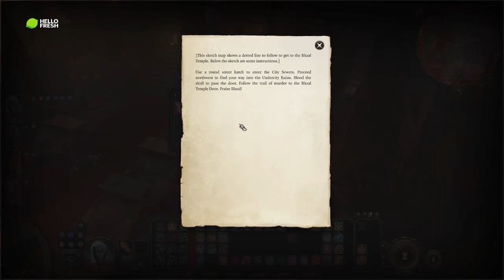Sock22 Vod Aug 31, 2023 7/7